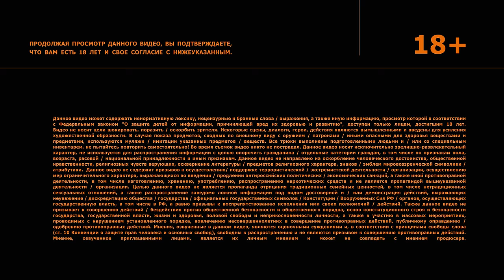ГРОМКИЙ ВОПРОС с Егором Кридом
АО "Московский пиво-безалкогольный комбинат "ОЧАКОВО", ИНН 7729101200
Erid: Kra23WFTe

Один шаг — и вы в Яндекс Музыке, которая точно подберёт музыку, которая вам понравится
Erid: Kra23waR5

РЕКЛАМА, Рекламодатель: АО «ОМПК» ИНН 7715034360, Pb3XmBtzt1MqqxfKZnAhbvqj5XF3ytAGC6ciQKY

Всё меняется — всё находится. Ориентироваться в бесконечном потоке информации, который нас окружает, поможет приложение Яндекс с Алисой
Erid: Kra23Z4zr

Всем привет! Представляем новый выпуск шоу «Громкий Вопрос», в котором актёры шоу «Импровизаторы» и приглашенный гость должны дать одинаковые ответы на вопросы. Во время игры участники могут совещаться, обсуждать вопрос и даже сам ответ,  но есть одно маленькое НО: они совершенно не слышат друг друга:)

Сегодня у нас в гостях Егор Крид!
Смотри, сможет ли Егор вместе с Антоном Шастуном, Дмитрием Позовым, Арсением Поповым и Сергеем Матвиенко ответить на вопросы правильно?

MB01JZBZ6E0UWRF